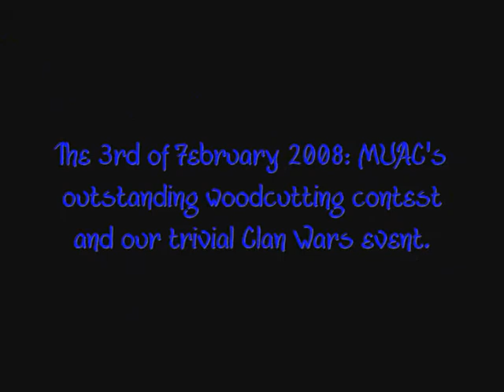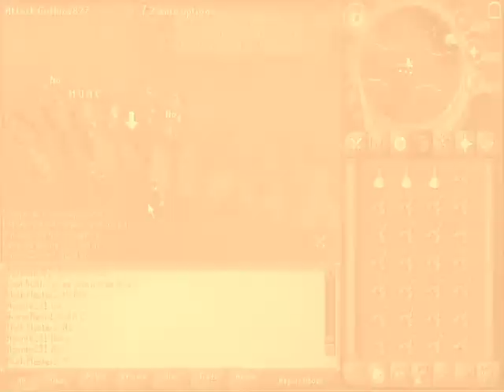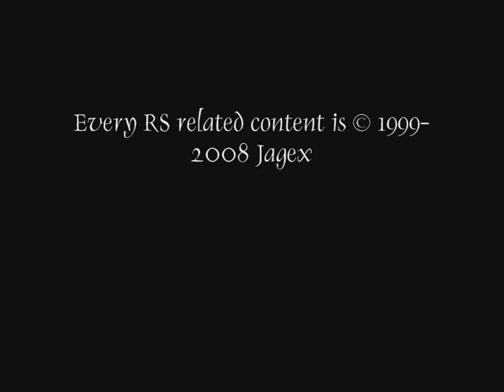Woodcutting contest + Clan Wars -- MUAC event [03/02/2008]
A Mystical United Adventurers Clan successful event, held on 3rd February, 2008.

Featuring our wackiest woodcutting skill contest!
Including our common Clan Wars minigame trip: ownage bonanza the MUAC style!

MUAC is a RuneScape clan. Every content related to the game found on this video is property of Jagex.